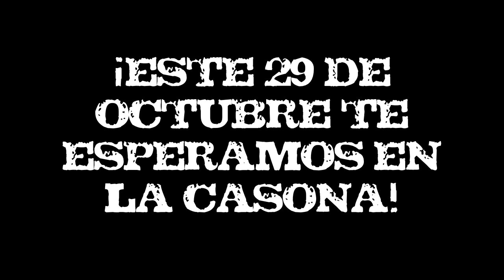27-¡FIESTA DE HALLOWEEN SAN PEDRO!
¡Este sábado 29 de Octubre no te puedes perder la gran fiesta en la casona de San Pedro!
a solo $50 pesos
¡bebidas, concurso de disfraces y premios!
¡NO FALTES!